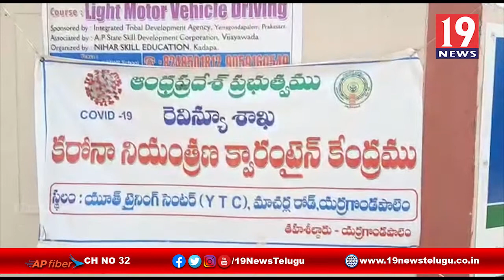కరోనా కారణంగా వలస కూలీలా కష్టాలు - ప్రకాశం జిల్లా యర్రగొండపాలెం